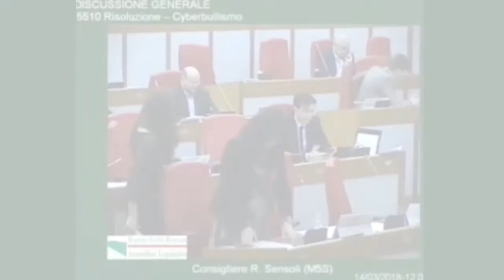Cyberbullismo, Sensoli (M5S): "Lavoro polizia postale fondamentale"